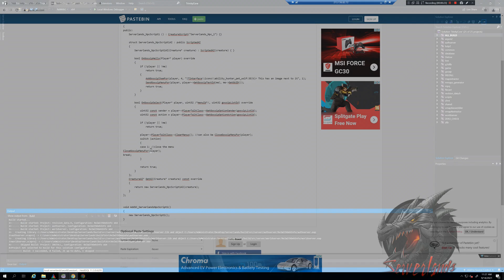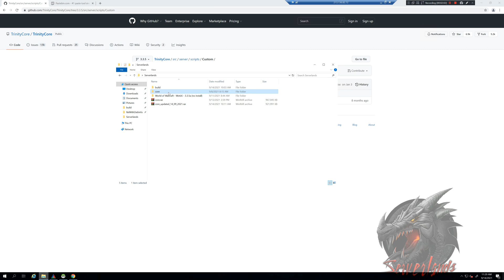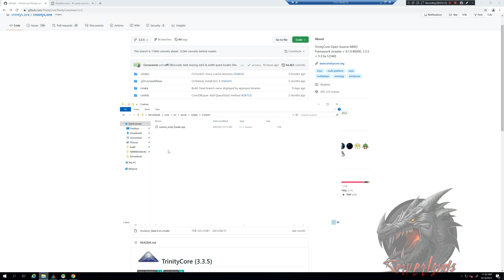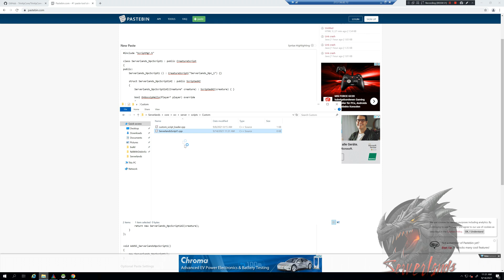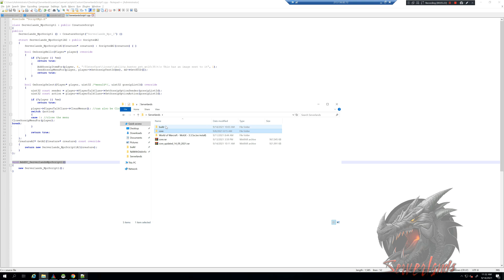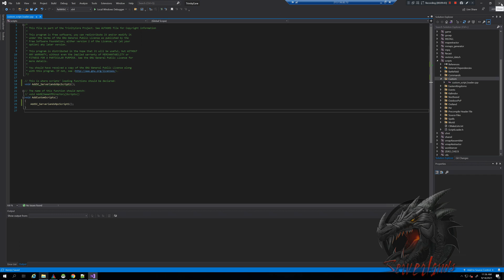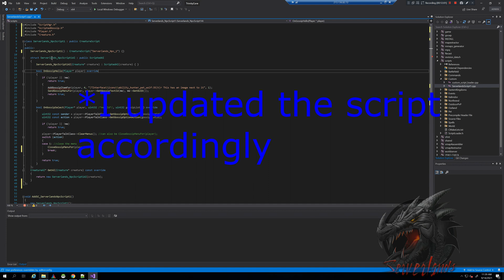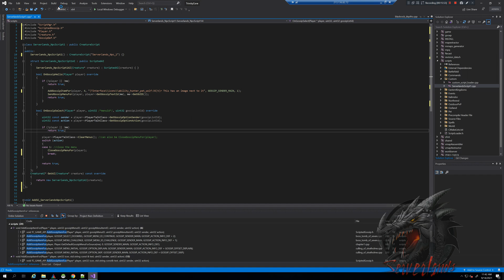[TrinityCore] How to Apply a Custom Script [Part 1]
This is a video form of how to apply a custom script to your own TrinityCore emulation server. This is a Wrath of the Lich King World of Warcraft version but the process should be similar in other cases as well.

This is part of my Serverlands website - a site filled with tutorials for new servers, including tips & support on how to make a private server.

Please keep in mind - this is for educational usage only as I've seen in many public emulation sites people struggling with the installation process and quitting to repacks.

The process is similar to AzerothCore, but may differ in some parts.